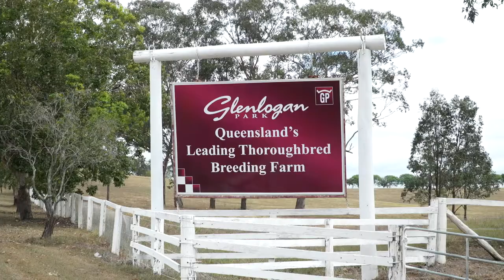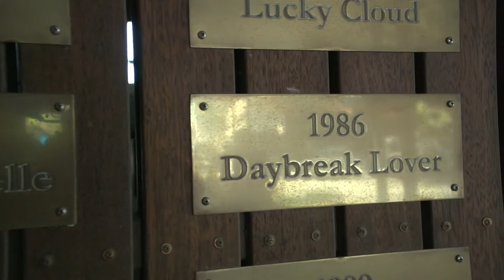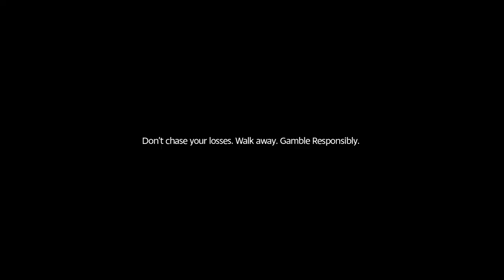BRC TV | Falvelon & Show A Heart | Tony Gollan | Toby Edmonds | Bart's Tips